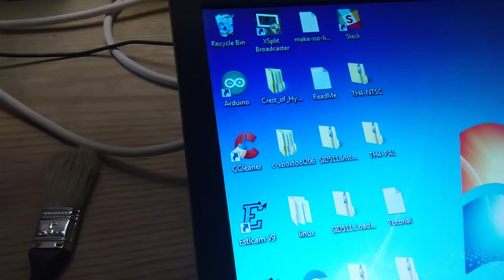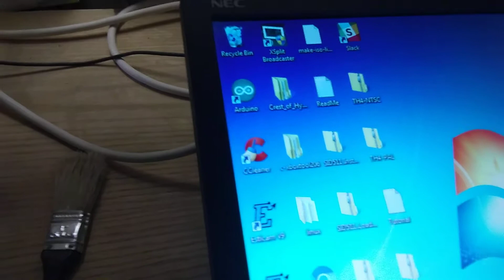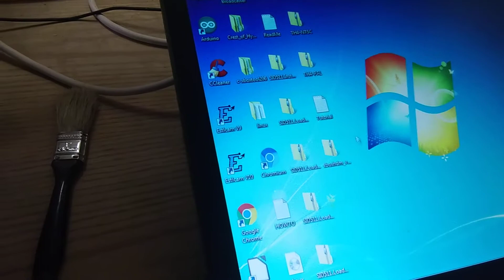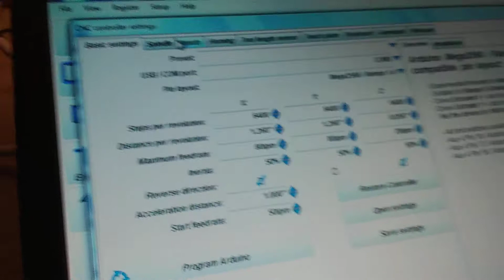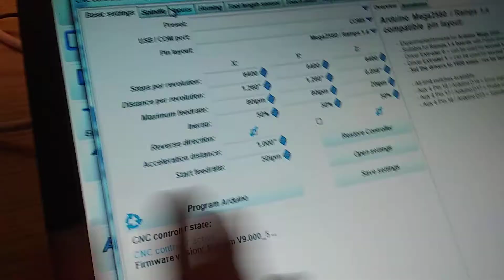MPCNC Arduino connection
I think I used the first one - for XP and up

Good, free CNC control software